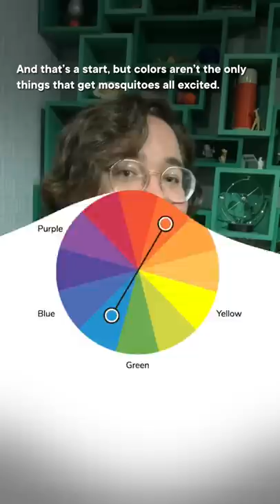What’s a mosquito’s favorite color?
Emma Dauster: Writer
Kyle Nackers: Fact Checker
Attabey Rodríguez Benítez: Script Editor
Savannah Geary: Editor, Associate Producer, Host
Sarah Suta: Producer
Caitlin Hofmeister: Executive Producer
Hank Green: Executive Producer